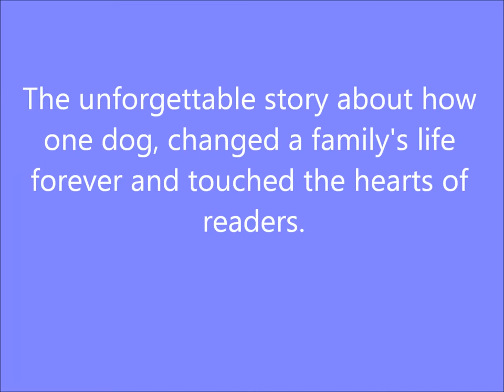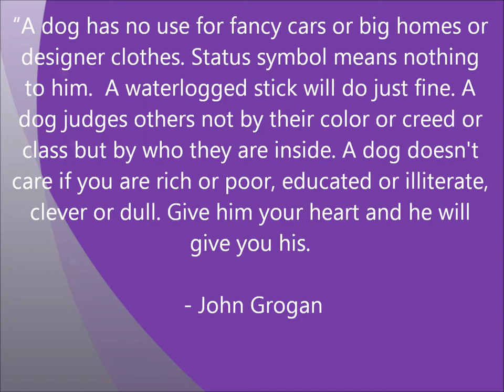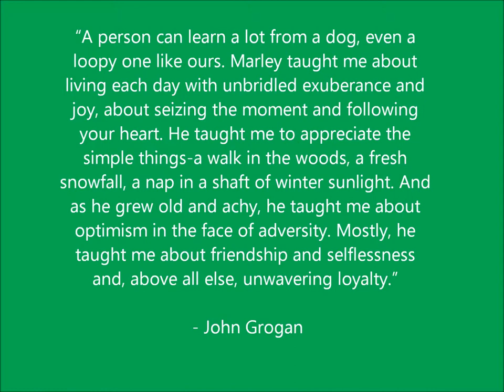Marley and Me book trailer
This book trailer is for my English class project.